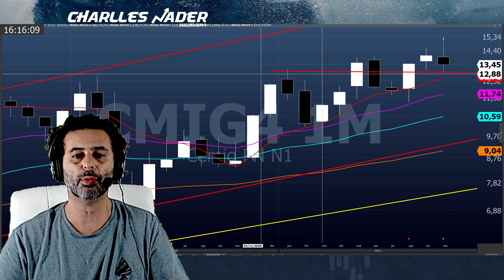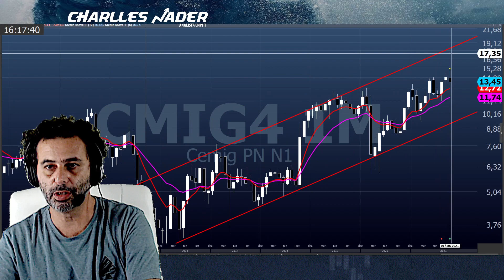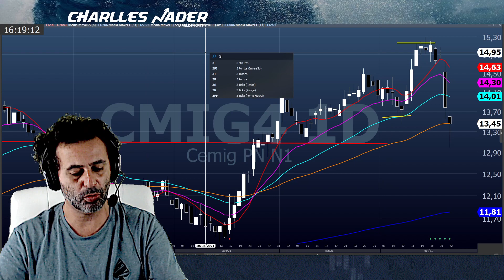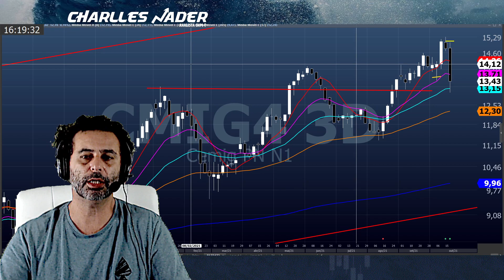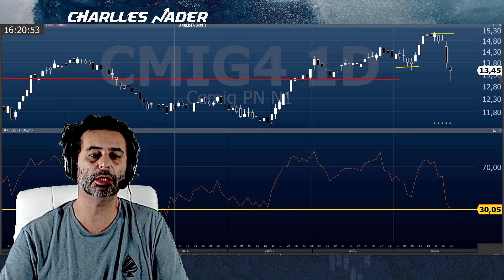Análise de CMIG4 - 22/10/2021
Análise de CMIG4. Como está CMIG4 no gráfico mensal?  CMIG4 é para compra ou venda?

Confira a minha análise neste vídeo